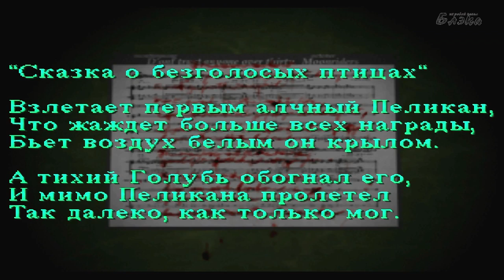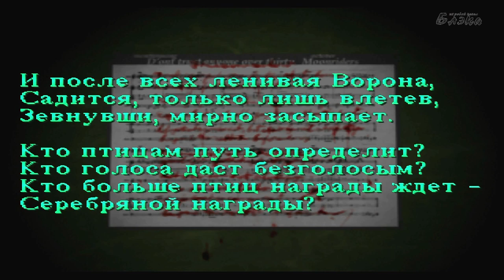Silent Hill #3 Школа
Прохождение Артура [BlackSilverUfa] игры Silent Hill (Сайлент Хилл)
Первая часть игры в свое время была бомбой среди игровой общественности, одновременно явив игровому миру survival horror с новым подходом к ужасу, сделав игру этого жанра трехмерной (известный в то время Resident Evil отличается отсутствием трехмерного окружения) и снабдив множеством впечатляющих элементов.
Сюжет: Писатель Гарри Мэйсон по просьбе своей дочери Шерил направился вместе с ней на отдых в курортный городок «Сайлент Хилл». Но подъезжая к городу, он попал в аварию, а когда очнулся, дочери рядом не было.